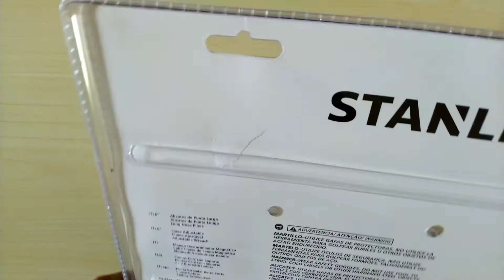UNBOXING STANLEY HOME TOOL SET | Super MM